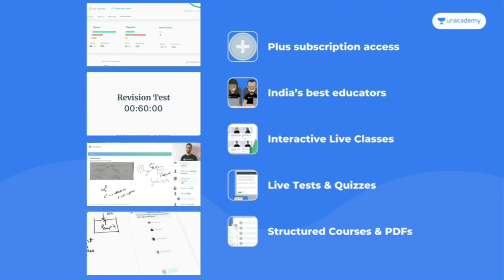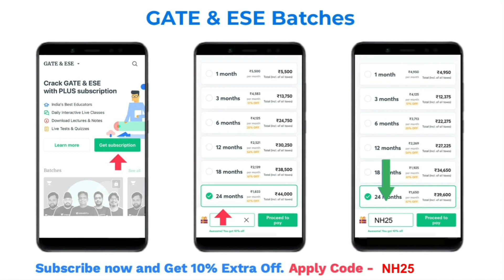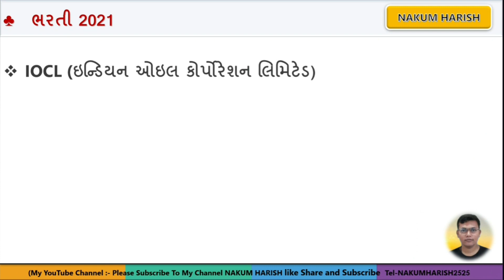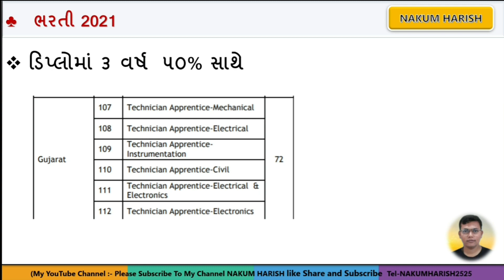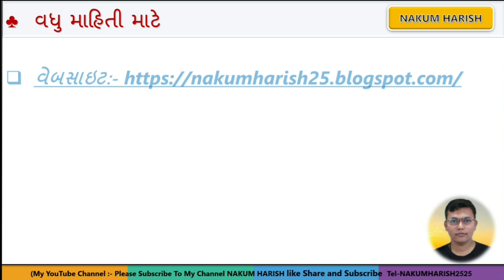IOCL new recruitment 2021 in Gujarat || Central Government job in Gujarat 2021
This ppt plus in the batch section, please mention that 5 batches are going live on Monday

About this video : આ વિડીયો માં IOCL Bharti  તેના  વિશે માહિતી આપેલી છે

GSSSB 15 નવી ભરતી ઓ

wireman ITI exam class 3 in Gujarat
- iti bharti 2021
- government job 2021 in iti pass
-10 pass Gujarat Government requirement -2021 9 paasGujarat Government requirement -2021 Gujarat forest 2021 Bharti to new
- gpsc new job 2021
-vmc bharti 2021
- new job in vmc 2021
- new sarkari nokari 2021